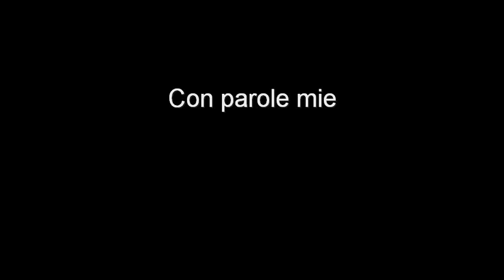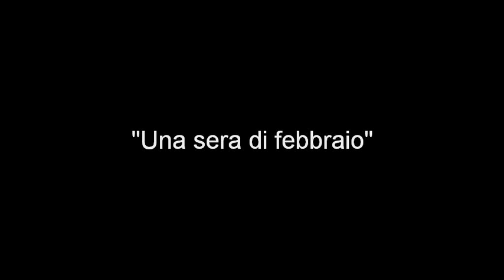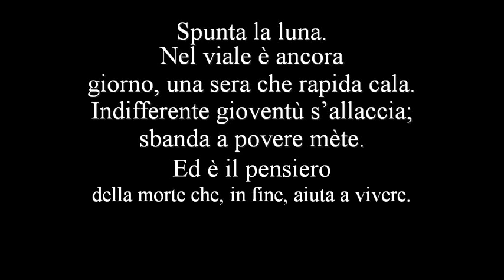Con parole mie - Puntata del 14 dicembre 2010: Storie di Plinio il Giovane: severità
Umberto Broccoli apre la puntata con le “Lettere ai familiari” di Plinio il Giovane: “Caro Romanzio Firmo, vedi Licinio Nepote, pretore vigoroso e severo: da semplice pretore multò perfino un senatore!”.
A seguire un brano tratto dal Codice di Hammurabi: “Io, Hammurabi, re perfetto… estirpai i nemici in ogni luogo, posi fine alle guerre, resi prospero il paese”.
La terza lettura di oggi è una lettera di Alberto Mondadori al padre Arnoldo, datata 28 novembre 1933: “Caro papà, io sarò fra un mese o poco più, al lavoro; entrerò veramente nella vita alla quale ho cercato di addestrarmi un po’ col giornale…”.
L’aforisma del giorno è di Cicerone: “L’ignoranza del diritto porta a maggiori liti che non la scienza di quello”.
Nella rubrica realizzata in collaborazione con Rai Teche, ascolteremo la voce della nipote di Giosué Carducci, che parla della severità di suo nonno.
In chiusura una poesia di Umberto Saba, “Sera di febbraio”.